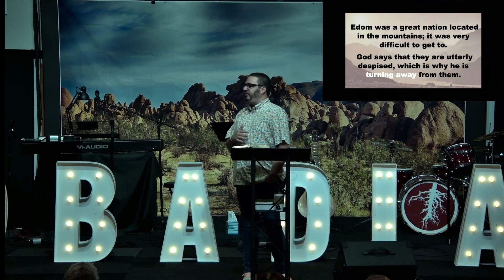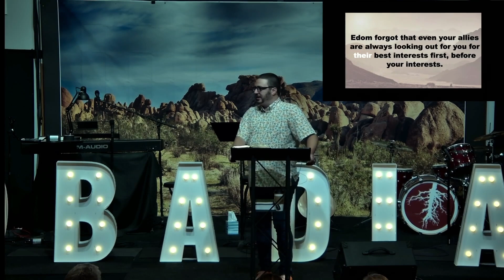The Proud Will Fall - Obadiah 1-14